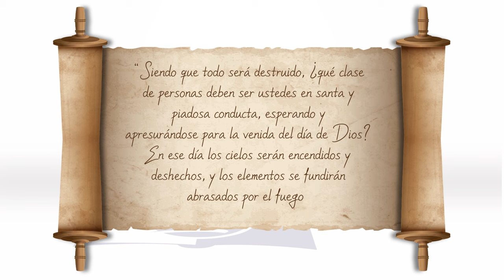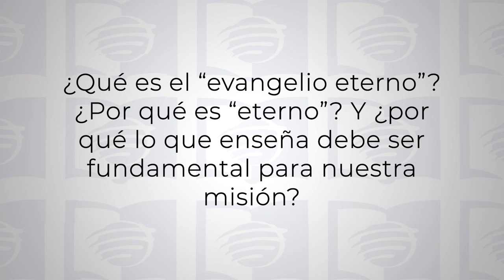ESU Lección 13 - El fin de la misión de Dios